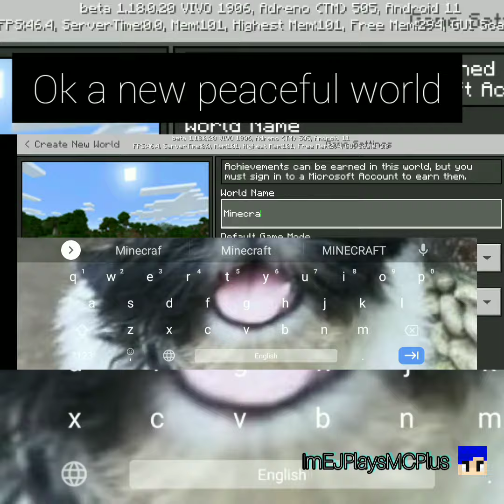Minecraft But I can touch brown most impossible challenge!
you can't even get anything... without brown...😨